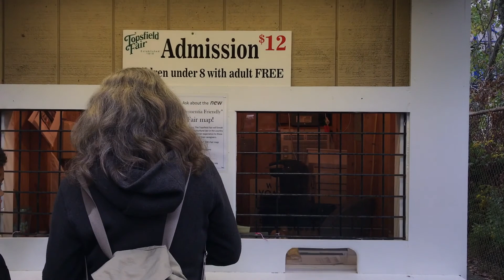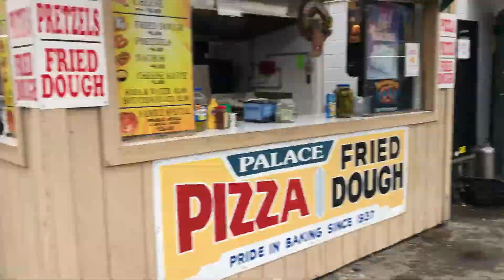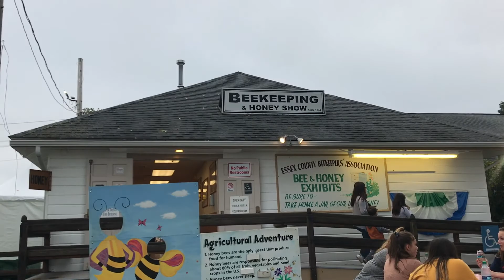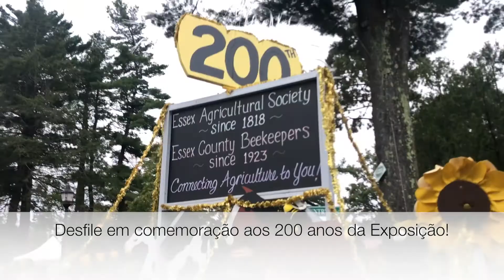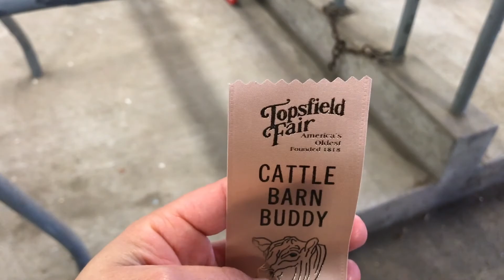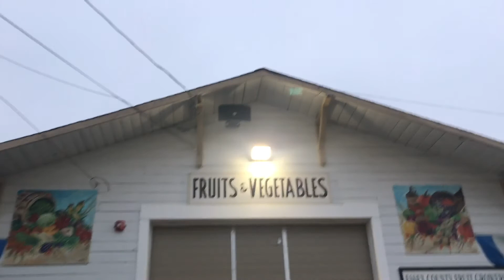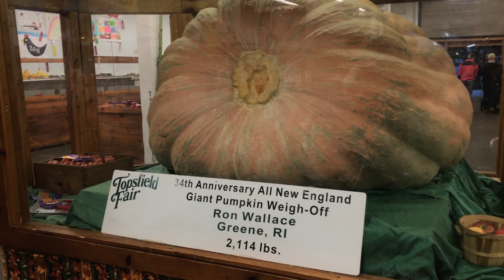EXPOSIÇÃO NOS ESTADOS UNIDOS. A MAIS ANTIGA DO PAÍS!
Oi gente!!!
vou levar voces pra conhecerem um lugar histórico aqui nos Estados Unidos, em Massachusetts! A Exposição agropecuária mais antiga daqui e esta completando 200 anos!
Espero que gostem de conhecer um pouquinho daqui e me deixem saber se voces querem mais videos assim!!